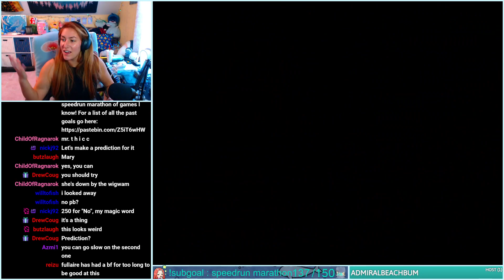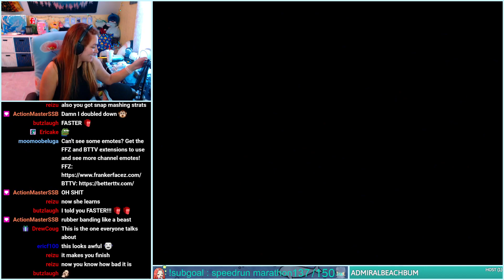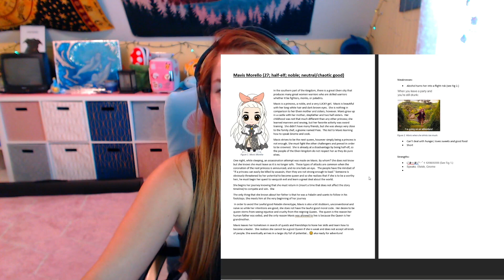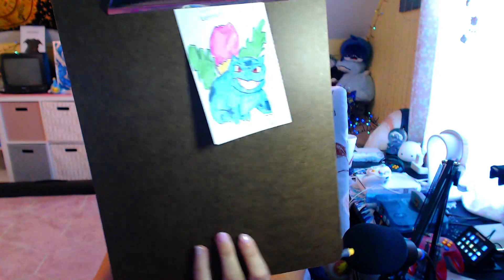Banjo-Tooie Episode 6